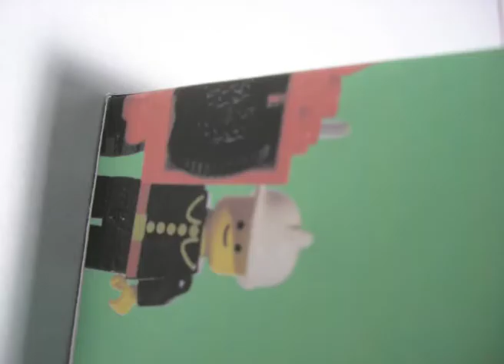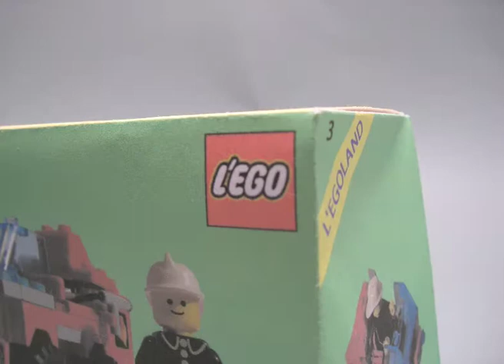L'EGO | lego fireman destruction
Ciò che può accadere quando, per qualche motivo misterioso, un giocattolo prende vita...
Una comune scatola di lego, diversi pezzetti che inaspettatamente si uniscono; il protagonista si anima e inizia a distruggere lo stesso box che lo conteneva. Anche se questo gesto apparentemente può sembrare un delitto banale e insensato, in realtà è un inno alla autenticità, alla libertà e alla vita perchè, la volontà del nostro "eroe", è quella di cancellare ciò che lo cataloga: non vuole appartenere ad una serie dove ogni pezzo si distingue da un altro solamente da un codice o da un numero. Lui è diverso perchè è vivo e così lotta per distruggere il suo logo, la sua classificazione... In maniera così semplice dà un messaggio più profondo di quanto possa sembrare, rifiuta l'etichettatura che gli viene già imposta dal principio... Non vuole essere uguale alla massa dei suoi simili così statici e immobili che così, fabbricati, accettano tutti passivamente il proprio stampo, il proprio destino, la propria "morte".